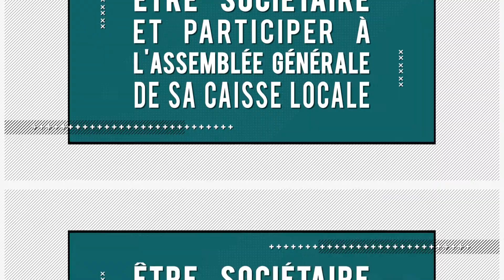Toute une soirée pour vous Assemblées générales de Caisses locales Crédit Agricole Charente-Périgord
Du 9 février au 16 mars 2018, le Crédit Agricole Charente-Périgord, la Banque-Assurance du territoire, réserve à ses clients sociétaires et acteurs du territoire une soirée rien que pour eux à l’occasion des Assemblées générales de Caisse locale